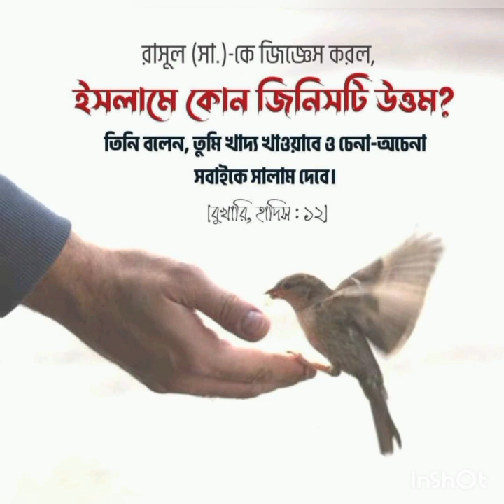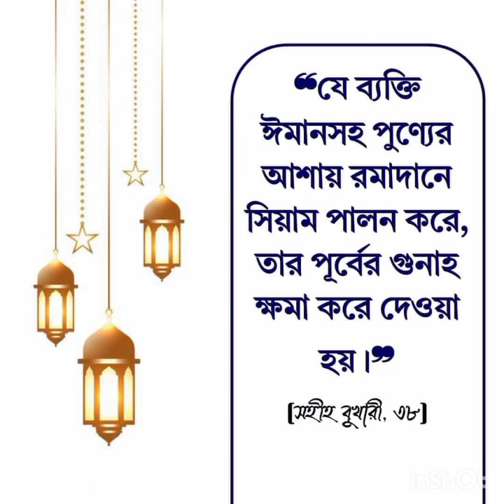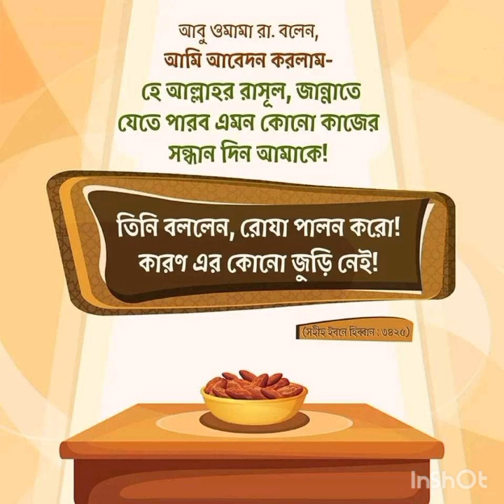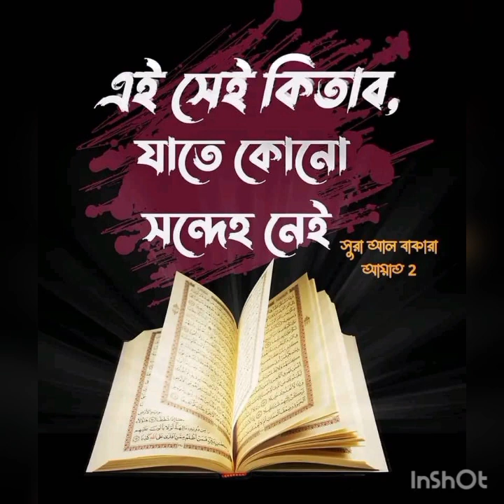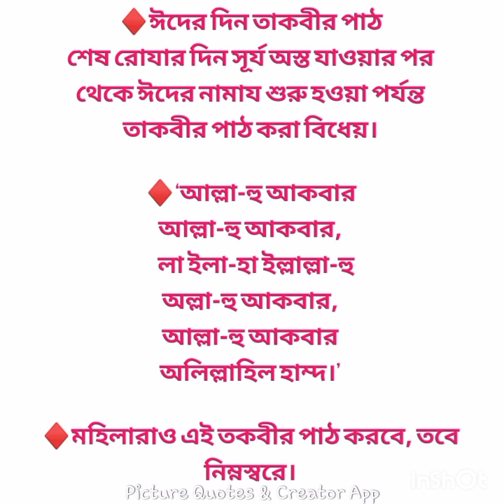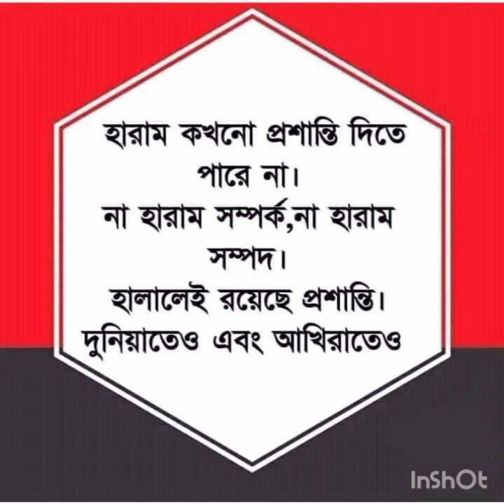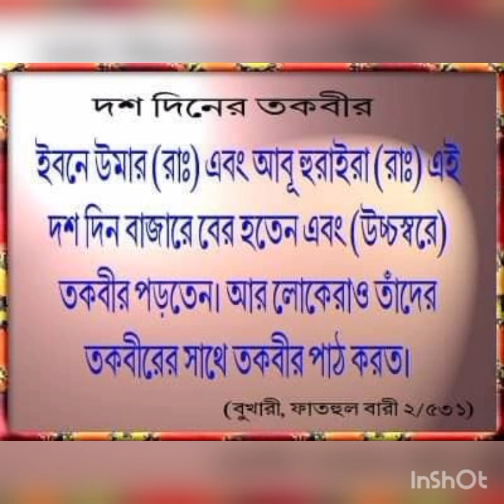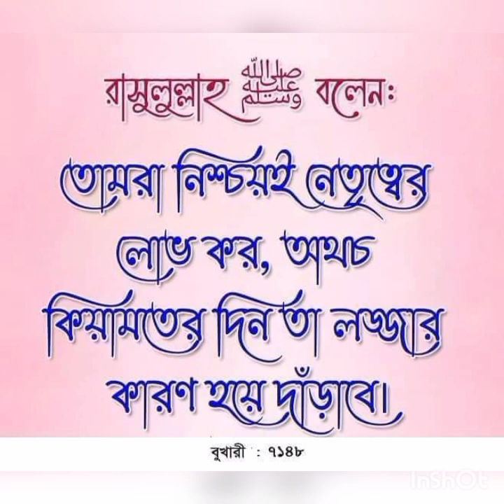১৪. মসজিদে জামাতে নামাজের প্রথম কাতারে দাঁড়ানোর ফজিলত জানেন?